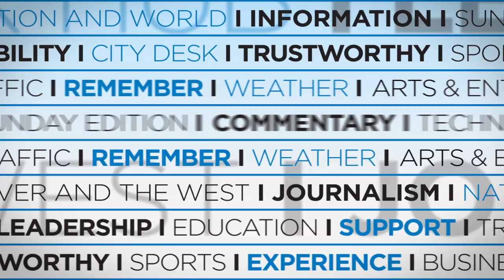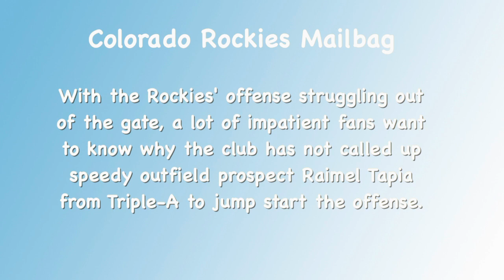Colorado Rockies mailbag with Patrick Saunders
Denver Posts Rockies beat writer Patrick Saunders answers your questions about catchers, Raimel Tapia, and any new additions to Coors Field.